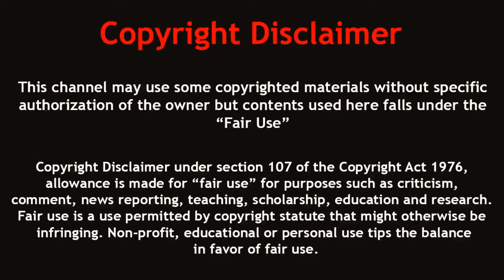রংধনু পাহাড় !! প্রকৃতির এক দারুণ বিস্ময় | Rainbow Mountain In China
চীনের বিস্ময়কর সাত রঙ্গের পাহাড়